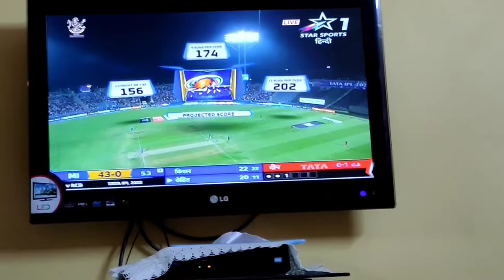খড়গপুর বাসন্তী দুর্গাপূজা ২০২২ | Kharagpur Basanti Puja 2022 | PRABIR SAHA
খড়গপুর বাসন্তী দুর্গাপূজা ২০২২ | Kharagpur Basanti Puja 2022
My setup
Camera ( Realme 7 pro)-
Alternative Camera (Oppo F11 pro)-

Kolkata (spelled Calcutta before 1 January 2001) is the capital city of the Indian state of West Bengal. It is the second largest city in India after Mumbai.[2] It is on the east bank of the River Hooghly.[3] When it is called Calcutta, it includes the suburbs. This makes it the third largest city of India. This also makes it the world's 8th largest metropolitan area as defined by the United Nations.[4] Kolkata served as the capital of India during the British Raj until 1911.
New Delhi (/ˈdɛli/ (About this soundlisten),[5] Hindi: [ˈnəiː ˈdɪlːiː] Naī Dillī) is the capital of India and a part of the National Capital Territory of Delhi (NCT). New Delhi is the seat of all three branches of the government of India, hosting the Rashtrapati Bhavan, Parliament House, and the Supreme Court of India. New Delhi is a municipality within the NCT, administrated by the NDMC, which covers mostly Lutyens' Delhi and a few adjacent areas. The municipal area is part of a larger administrative district, the New Delhi district.